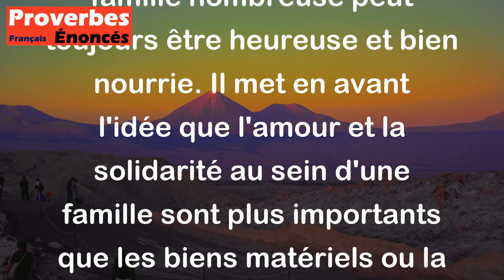Proverbe Québécois - Petite cuisine, grosse famille.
Ce proverbe québécois "Petite cuisine, grosse famille" signifie généralement que même avec des ressources limitées ou un petit espace, une famille nombreuse peut toujours être heureuse et bien nourrie. Il met en avant l'idée que l'amour et la solidarité au sein d'une famille sont plus importants que les biens matériels ou la taille de la maison. Ce proverbe valorise la simplicité, la convivialité et l'importance des relations familiales.